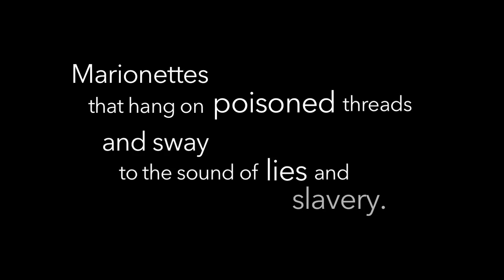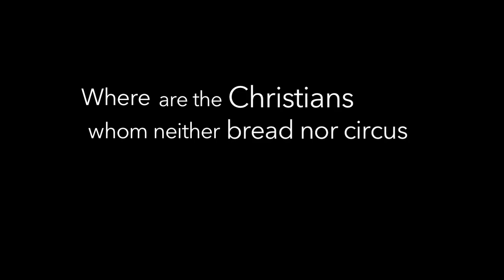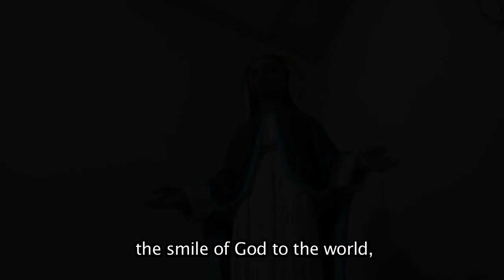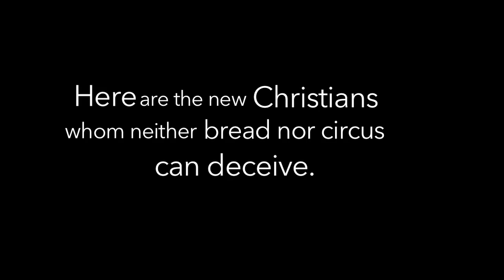The Young Maccabees - Sr. Clare Crockett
On November 14, Sr. Clare Crockett’s birthday, we present the full video clip of her playing the song of “The Young Maccabees”, the music of which she herself composed. The lyrics are a poem written by Sr. Estela, as in the case of “I Prefer Paradise”. The song encourages university students to not let themselves be seduced by the lies the world has to offer and to be brave and defend the truth, even unto death, like the seven young brothers of the Book of Maccabees. The song ends with Our Lady, the captain of our army, who leads the youth to the victory of love.

The video is from that night of December 2015 in which Sr. Clare was not feeling well (as explained in the film on her life "All or Nothing . She did not have the lyrics of the song, nor the chords, nor voice to sing… And yet she did not make excuses and she generously gave her all. As she sings the last verse, “Mary, for You and always with You,” she interrupts the song for a moment and remarks, “This is what we have to sing as we are being killed.” Martyrdom was very present in her mind during these last months of her life. She saw Our Lady as the one who would give her and her Sisters strength “now and at the hour of our death,” as we pray in every Hail Mary.

Lyrics of the song:

Lethargic minds,
occupied with nothingness,
gratified by consuming
audiovisual rubbish.
Marionettes that hang
on poisoned threads,
and sway to the sound of lies and slavery.

Where are the young Maccabees
who, invited to betray,
preferred to die?
Where are the Christians whom neither bread nor circus could deceive?
They sang, ‘Alleluia’ in the midst of a spectacle tinged with their blood.

Swindling smiles,
Indoctrinating ideologies,
in false universities
where nothing is learned.
Brainless heads,
robotic masses,
Men who have betrayed their very being!

preferred to die?

But from within
a springtime song resounds;
something new is flourishing!
And the demons tremble.
Here comes the woman who overflows with fecundity.
Mary, it is You,
the smile of God to the world,
the Captain of our army.
Victory belongs to Love!

The youth, worn out by frustrated hopes,
seek your Heart,
pure as truth,
white as morning.

Here are the young Maccabees
prefer to die.
Here are the new Christians
whom neither bread nor the circus can deceive.
And we will sing ‘Alleluia,’ in the midst of a spectacle tinged with our blood.
Mary, for You and always with You!